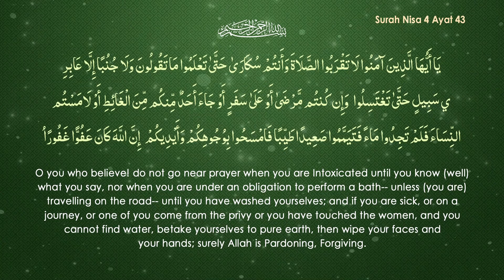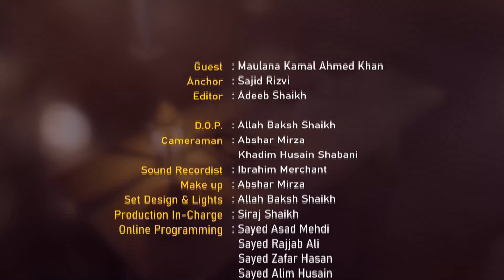Aye Imaan Walon || Episode 12 || Mahe Ramazan 1444 Hijri || Maulana Kamaal Ahmed Khan || Sajid Rizvi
► Topic - Aye Imaan Walon
➽ Mahe Ramazan 1444 Hijri
➽ Episode 12
➽ Guest - Maulana Kamaal Ahmed Khan
➽ Host - Sajid Rizvi